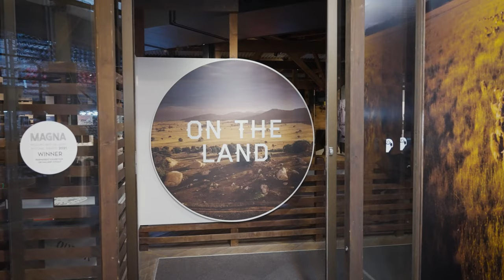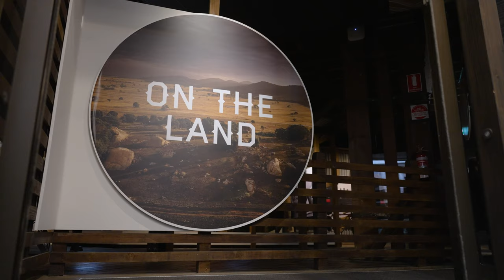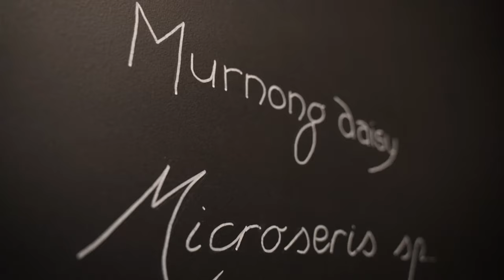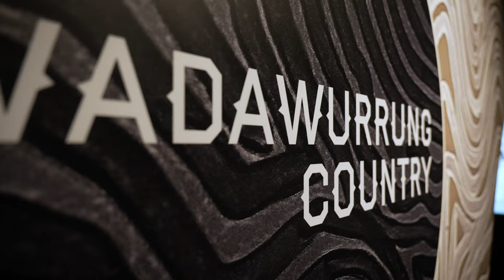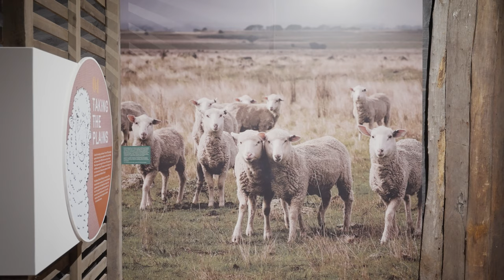On the Land: Our Story Retold | Collaborating with Wadawurrung to create an inspiring new exhibition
Tourism Greater Geelong and The Bellarine sat down with National Wool Museum director Padraic Fisher and Wadawurrung Traditional Owners Aboriginal Corporation's Corrina Eccles to discuss how they collaborated to create On the Land: Our Story Retold.